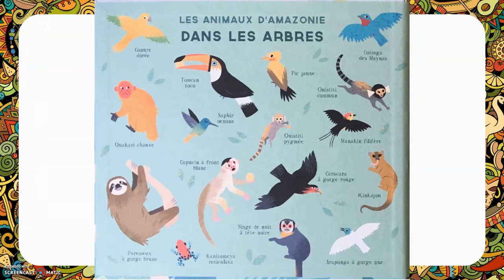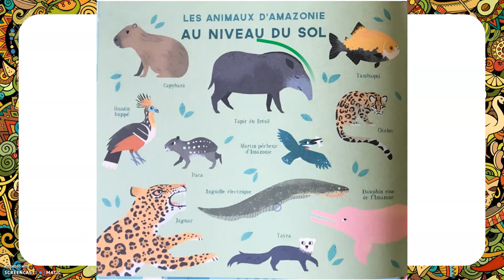Leçon maternelle : Le Brésil et la forêt amazonienne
Pour les parents de ma classe :
Attention ! Il est impossible pour vos enfants de regarder et de comprendre cette vidéo sans avoir écouté l'histoire "Une journée dans la forêt amazonienne".
Le but de cette vidéo est d'introduire le travail sur le Brésil. Dans cette vidéo, on découvre les rapidement les éléments du Brésil.

Je rappelle que cette vidéo est dédiée à mes élèves de MS/GS pour que l'on puisse poursuivre notre travail.